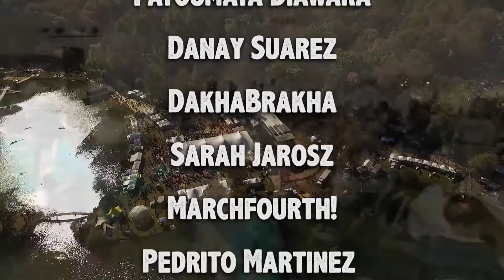Spring '16 LEAF Festival Lineup Announcement!